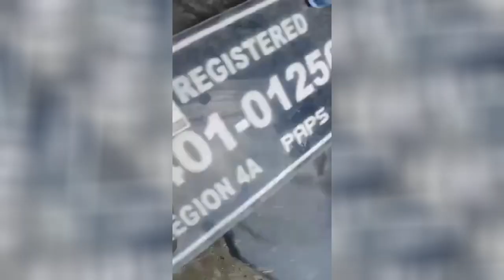Jonathan Performance Shop Vlog